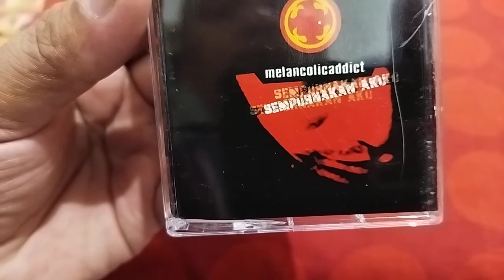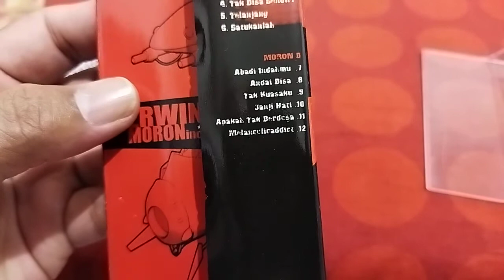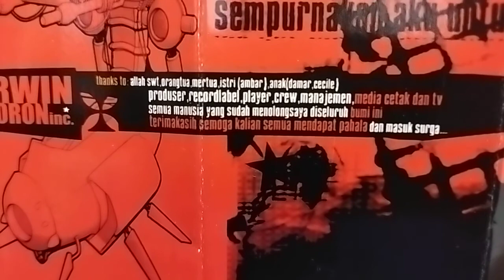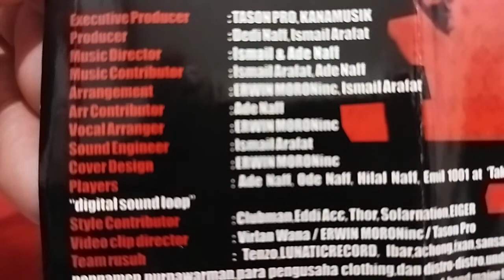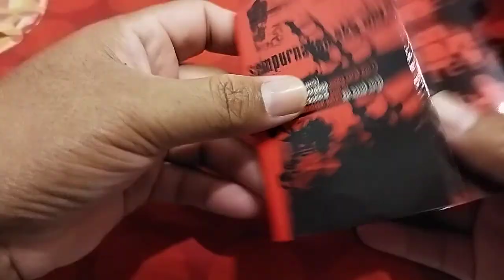Erwin Moron album Melancolicaddict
album solo mantan vokalia Dr. PM